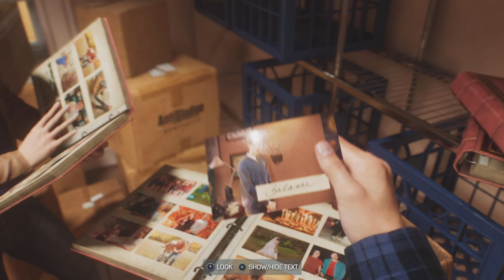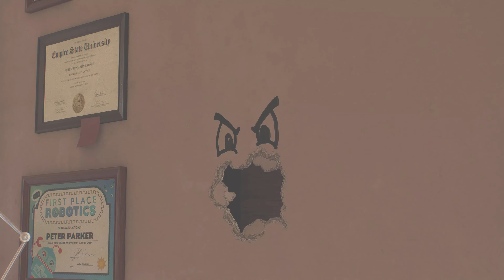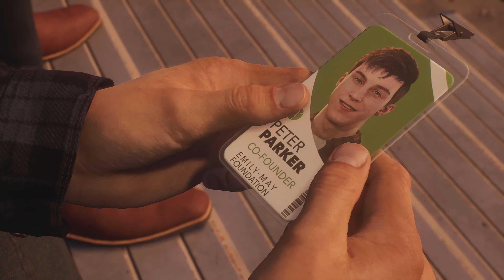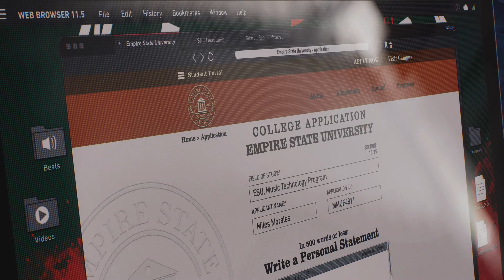Roll Like We Used To | Spider-Man 2 Full Walkthrough Part 5 | PS5 | 4K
Marvel's Spider-Man 2 Full Walkthrough Part 5

Mission - Roll Like We Used To